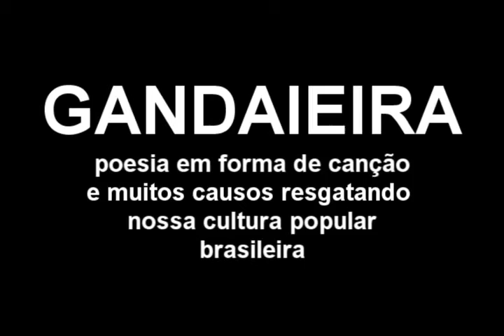GANDAIEIRA AUTORAIS (EDITAL)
Momentos do show GANDAIEIRA levando poesia em forma de canção e cultura popular